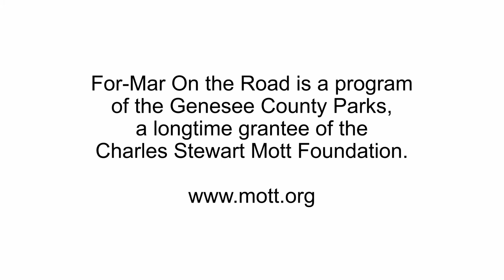Parks link kids to science and environmental education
Reinforcing classroom learning and getting kids excited about science and the environment are the goals of For-Mar On the Road, a program of the Genesee County Parks. It is among more than 600 programs offered by the parks -- a longtime Mott Foundation grantee -- that provide fun, hands-on educational and recreational experiences.